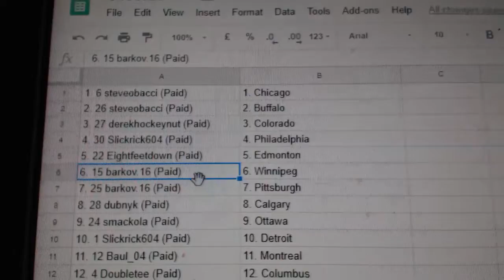Team Randoms - C&C GB #8623